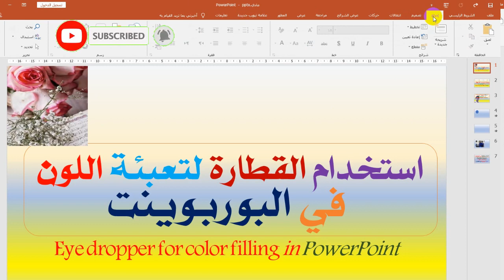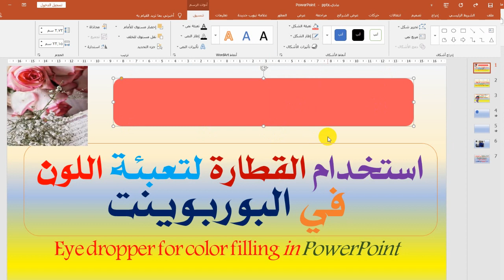استخدام القطارة لتعبئة اللون في البوربوينت Eye dropper for color filling in powerpoint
معلومة سريعة نعرضها في الفيديو الحالي بخطوات بسيطة عن كيفية استخدام القطارة اللونية في تصميم العروض التقديمية البوربوينت
شاارك الفيديوهات نشرا للفائدة